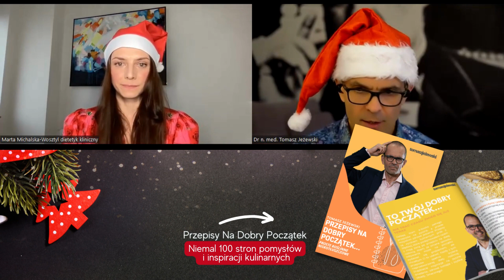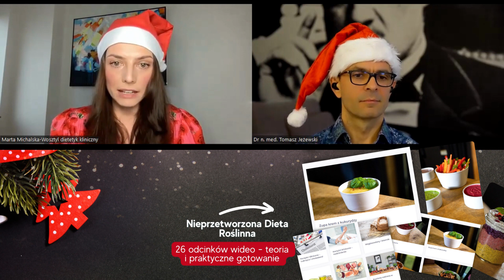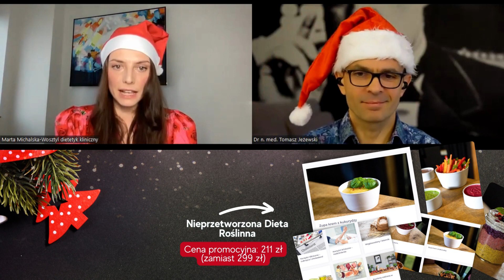Jak nie przytyć w Święta c.d ? Kalendarz Adwentowy cz. 8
OSTATNI DZWONEK NA PROMOCJE🎁💥😱
Jak nie przytyć w Święta? Ten temat okazał się bardzo… gruby i nie zmieścił się do jednego odcinka, więc w dzisiejszym nagraniu go kontynuujemy.
Mamy dla Was jeszcze więcej porad oraz ciekawostek. Marta Michalska-Wosztyl
Dowiecie się m.in.:
🎁Gdzie szukać możliwości odchudzenia przepisów?
🎁Co jest naszym bezpiecznikiem dietetycznym?
🎁Kiedy odpuścić najbardziej kaloryczne potrawy?
🎁Jakie odstępy między posiłkami powinniśmy zachować?